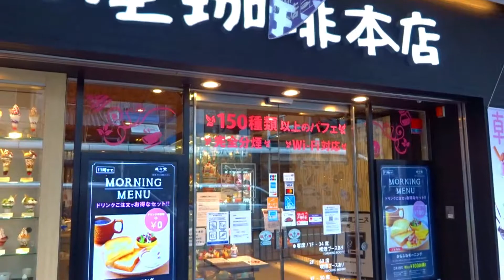😅Eating at unique parfait place!!🍦 (CAME OUT FROM MOVIE IN JAPAN)😀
In this video I reviewed an awesome place I found in Kyoto, Sanjo. Here was a unique experience and I highly recommend checking this video and watching the whole thing through. Thank you guys for your support!